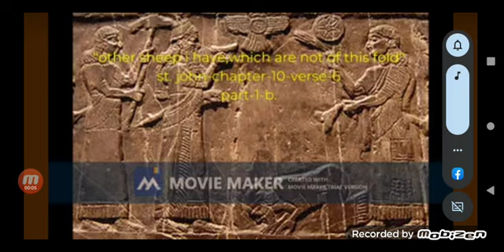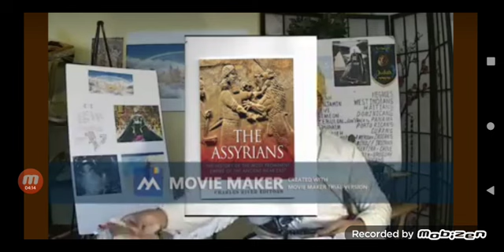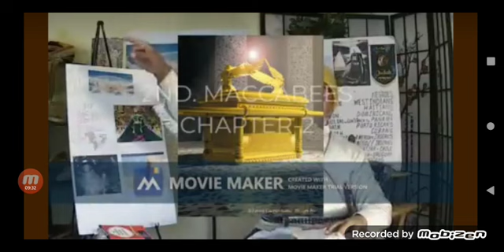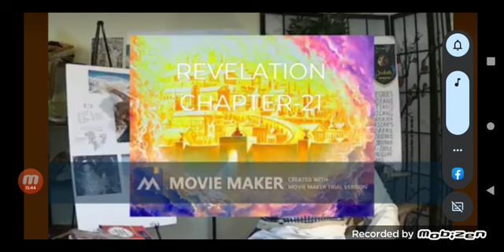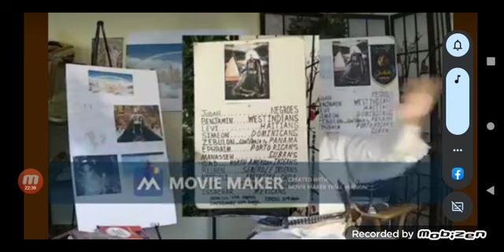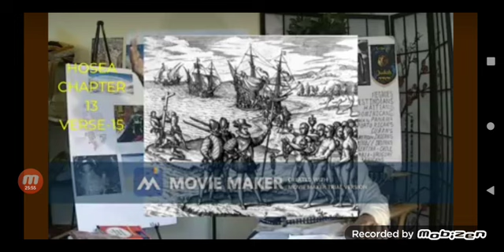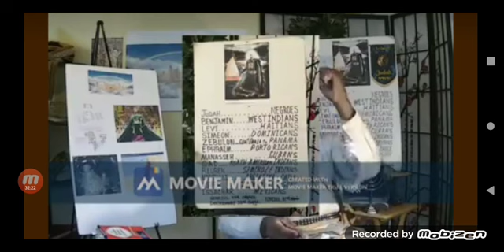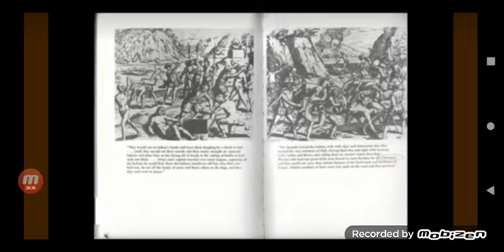OTHER SHEEP I HAVE,WHICH ARE NOT OF THIS FOLD[ST. JOHN-CHAPTER-10-VERSE-6]PART-1B.